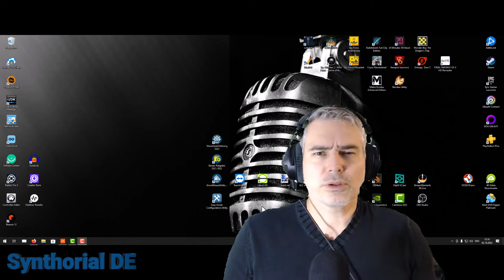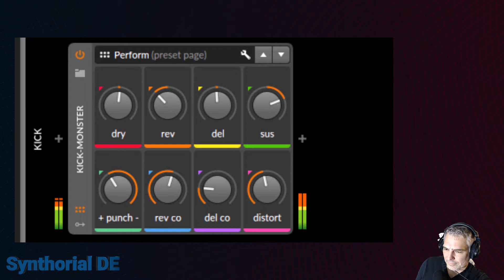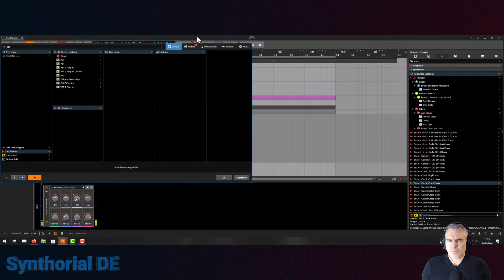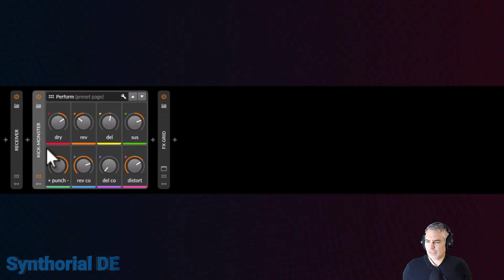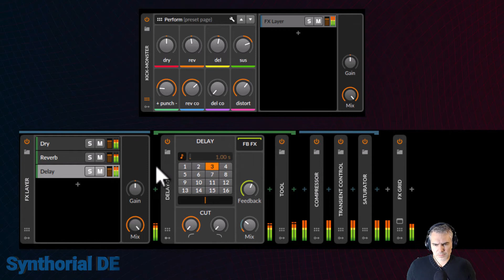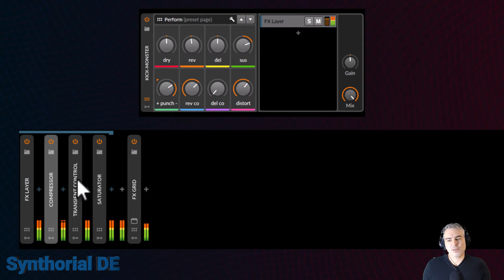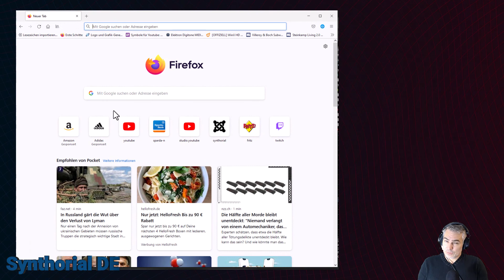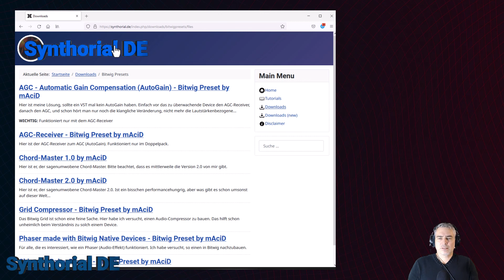Kick-Monster - Techno Rumble im Handumdrehen [GER]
Hallo Welt,

heute stelle ich euch mein Tool vor, mit welchem ihr im Handumdrehen aus einer Kick-Drum eine brachiale Techno-Kick zaubern könnt.
Das ganze gibt es natürlich kostenlos auf meiner Website zum Download.

00:00 - Einführung
00:04 - Hallo Welt
00:55 - für's Protokoll
01:16 - Demo Track
03:53 - Kick Monster erklärt
06:57 - kein Pegel?
07:09 - kein Problem dank AGC
08:24 - wie ist das Device aufgebaut?
10:00 - Markierung 8
15:25 - Presets Downloaden
18:18 - Ende Gelände